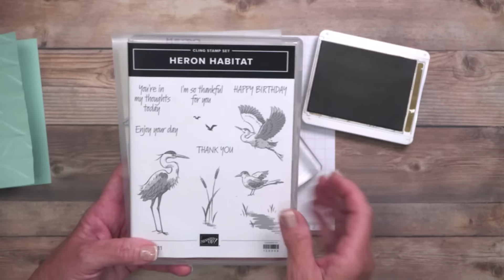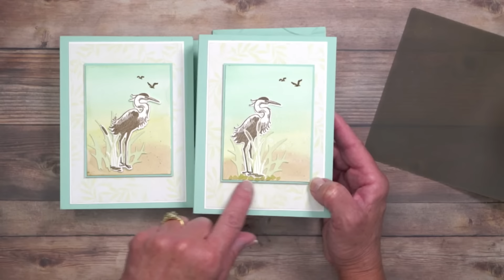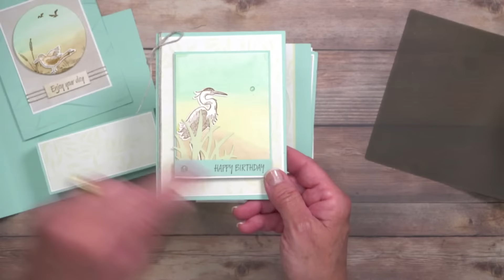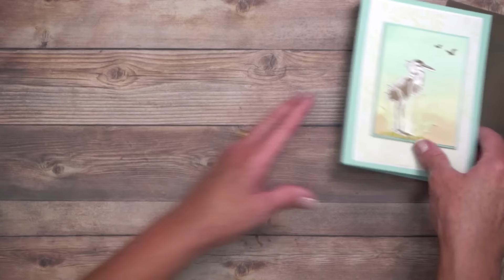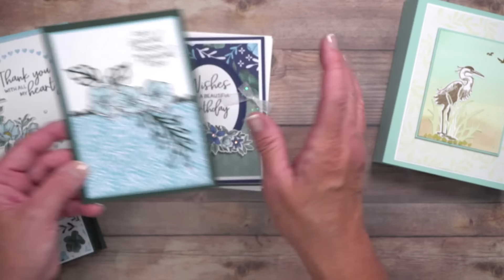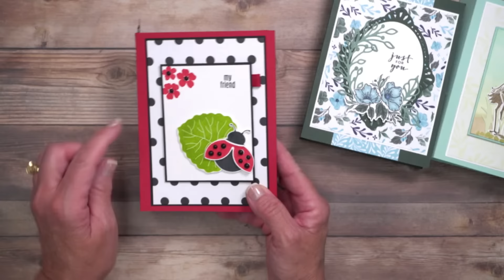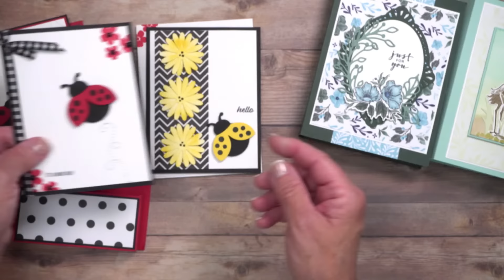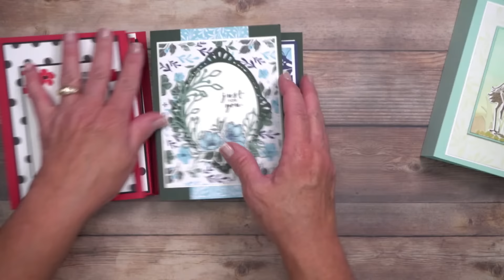🔴Handmade Gift Ideas | Greeting Card Gift Box with Watercolor Techniques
Handmade cards make a perfect gift idea! Learn how to make a stunning gift box set that holds 4 handmade cards and envelopes.

These gift box sets aren't only practical gift ideas they incorporate cardmaking ideas you can use all year long. Learn watercolor techniques and details for a stunning floral card set. Whether looking for handmade Christmas gift ideas or gifts all year long, this handmade gift box set is perfect!

WHAT I USE TO MAKE CRAFTING EASIER:
👉 The Best Crafting Pencil